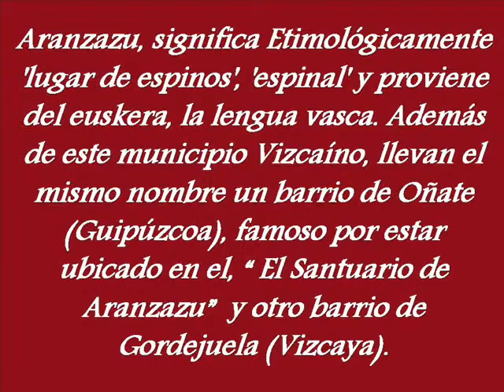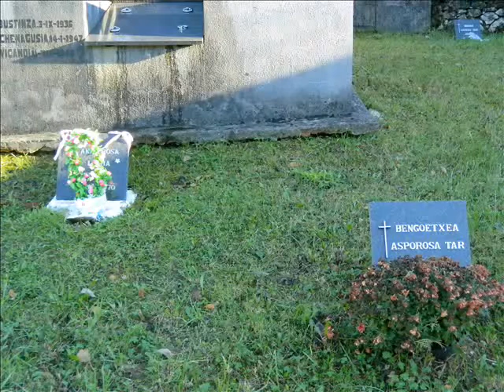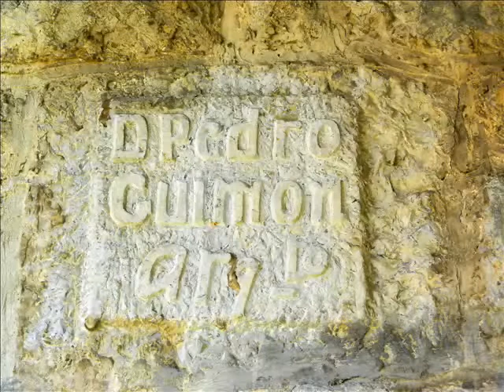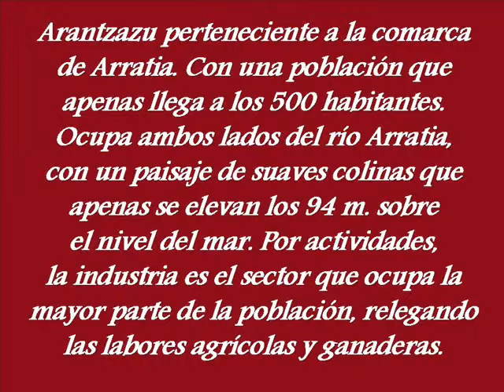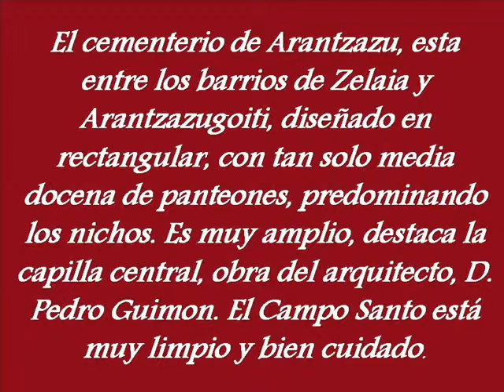CEMENTERIO DE ARANTZAZU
Aránzazu significa Etimológicamente 'lugar de espinos', 'espinal' y proviene del euskera, la lengua vasca. Además de este municipio Vizcaíno, llevan el mismo nombre un barrio de Oñate (Guipúzcoa), famoso por estar ubicado en el, "El Santuario de Aránzazu"  y otro barrio de Gordejuela (Vizcaya).
Arantzazu perteneciente a la comarca de Arratia. Con una población que apenas llega a los 500 habitantes. Ocupa ambos lados del río Arratia, con un paisaje de suaves colinas que apenas se elevan los 94 m. sobre el nivel del mar. Por actividades, la industria es el sector que ocupa la mayor parte de la población, relegando las labores agrícolas y ganaderas.
El cementerio de Arantzazu, esta entre los barrios de Zelaia y Arantzazugoiti, diseñado en rectangular, con tan solo media docena de panteones, predominando los nichos. Es muy amplio, destaca la capilla central, obra del arquitecto  D. Pedro Guimon. El Campo Santo está muy limpio y bien cuidado.

Alvaro Villa Rey